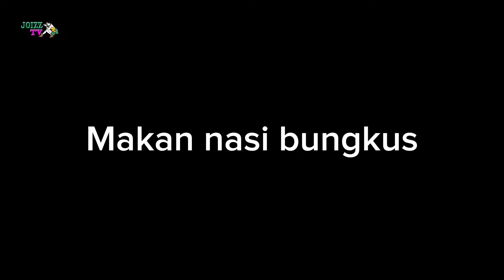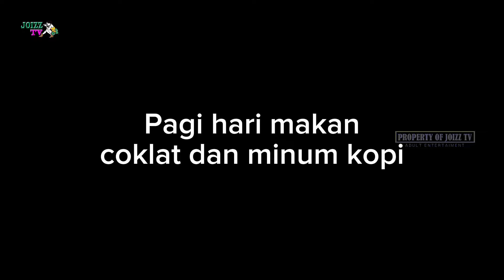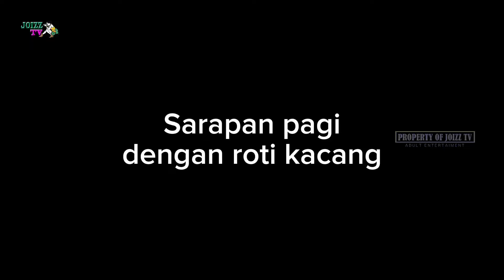BUNDA SEDANG MAKAN MALAM DENGAN NASI BUNGKUS SEDANGKAN BESOK PAGINYA MAKAN ROTI JACANG HIJAU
BUNDA SEDANG MAKAN MALAM DENGAN NASI BUNGKUS SEDANGKAN BESOK PAGINYA MAKAN ROTI KACANG HIJAU

Petualangan Om jo, Bunda Rahma Rahayu dan teman-teman lainnya dengan konten yang lebih seru

Seputar info menarik dan pengetahuan

Isi dari chanel ini untuk hiburan dewasa dan hot news saja.
Saksikan petualangan Om Jo, Bunda Rahma dan teman-temannya. Tentang kesehariannya, gosipnya, pengalaman cinta dan hidupnya serta gaya hidupnya juga.

Semua informasi dari konten-konten kami mudah-mudahan bisa bermampaat dan dapat menghibur bagi anda semua.

Topik :
Lifestyle, Tour & Travel, Viral,Update News, Selebritis, Food,  funny,Health & Beauty, Gym, Dance, Tragedi, Flora & Fauna, Household,Technology, Otomotif,

Hastag:

Salam persahabatan
ttd
JOIZZ TV